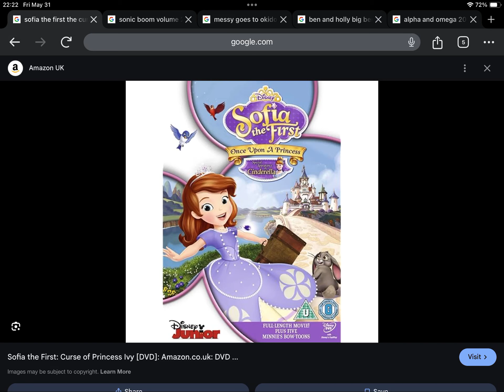Happy Late 8th Anniversary to Sofia The First The Curse Of Princess Ivy (2016)!